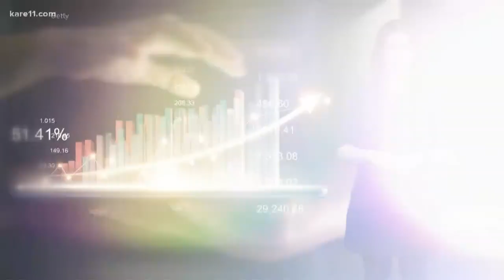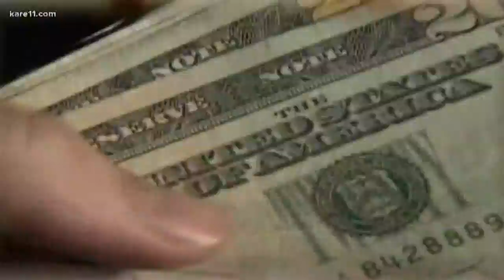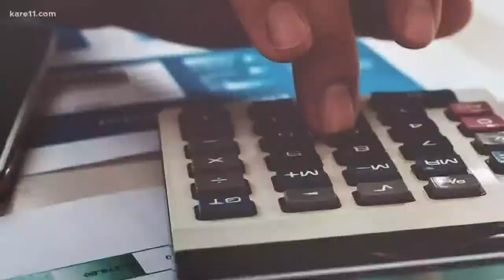7 mistakes to avoid with your money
Money. It's hard. We all make mistakes, so we sat down with someone real smart about it to find out where we tend to go south and some solutions. Here are seven mistakes to avoid.